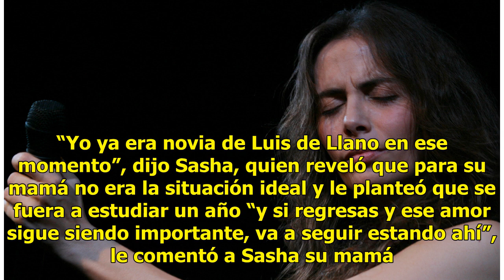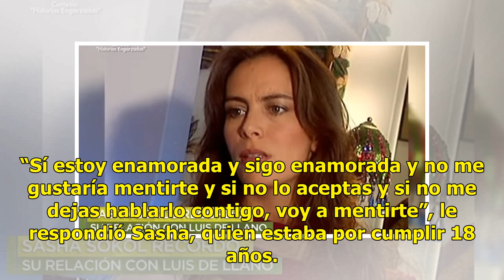VIDEO | ‘Ventaneando’ recuerda cuando Sasha Sökol habló de su romance con Luis de Llano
Suscríbete ahora a nuestro newsletter Ratio: 0 / 5 CIUDAD DE MÉXICO.- El programa ‘Ventaneando’ recordó lo que la cantante Sasha Sökol dijo sobre su romance con el productor de Luis de Llano, en los años 80. Su romance ocurrió cuando Sasha tenía 17 años y el productor tenía 42. Hace unos días, la re...